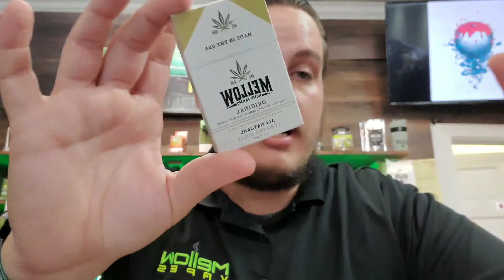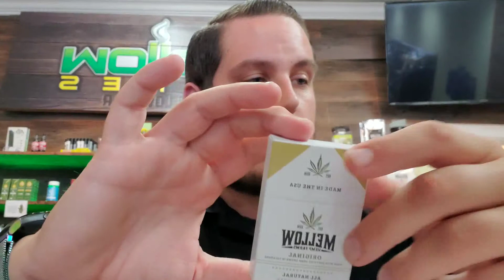New pre-roll prices??!!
Cbd flower pricing, inventory, and pre-roll showcase!!